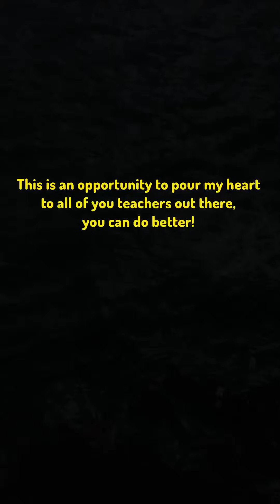THE ROOT OF IT ALL | TUNDE EKO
Please do well by sharing 🙏🏿❤️